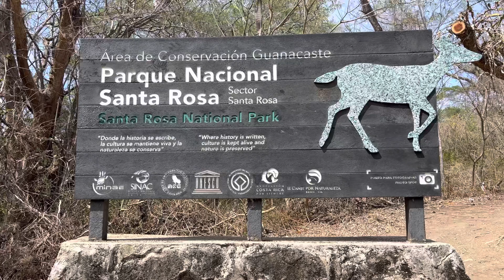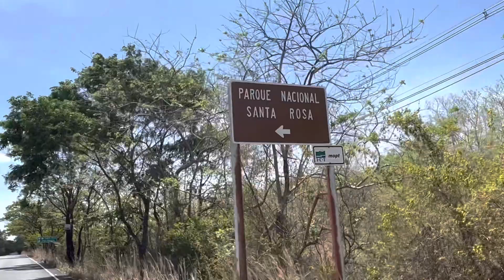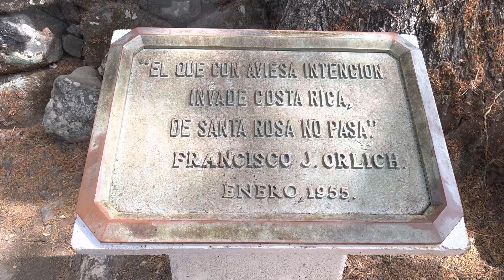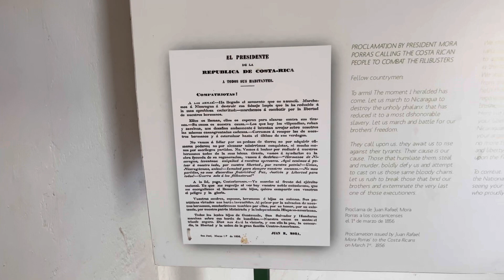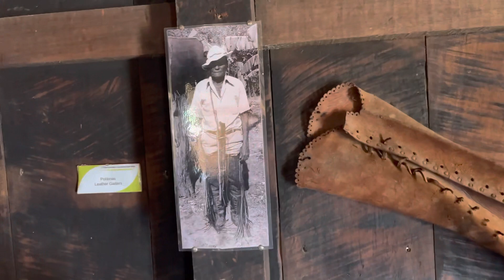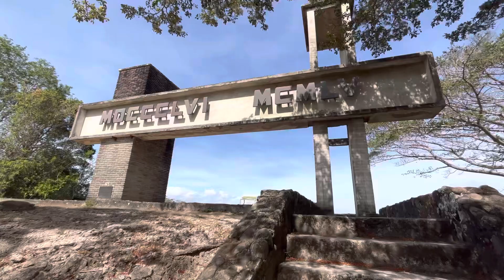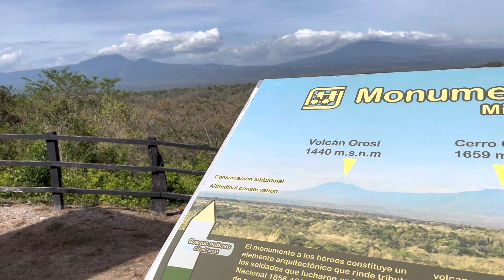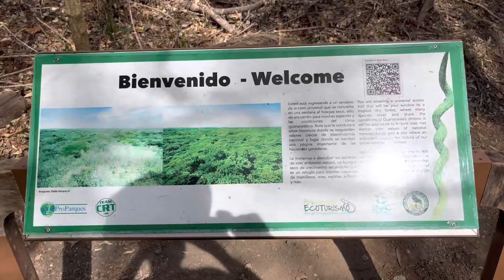¡Aquí OCURRIÓ una BATALLA HISTÓRICA! | CASONA DE SANTA ROSA.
Saludos y bienvenidos a un nuevo video.